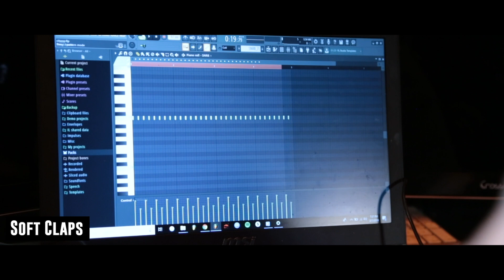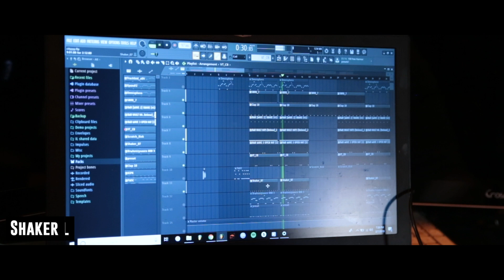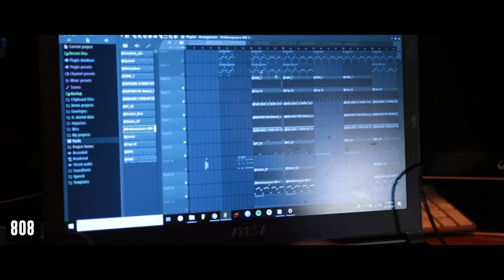Beat Breakdown: City Girls - Act Up (Earl On The Beat)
Watch Hip-Hop Producer Earl On The Beat aka Earl The Pearl break down the beat for City Girl’s hit-song “Act Up.” Earl has worked with today's biggest rap stars including Lil Yachty, Quavo, The Migos, Lil Baby and more.

Universal Music Publishing Group’s (UMPG) Beat Breakdown series delivers an in-depth intimate look into the production behind hit-songs straight from the music producers & songwriters themselves.